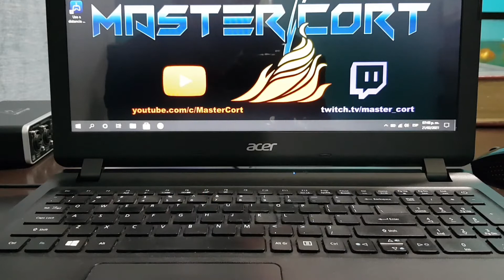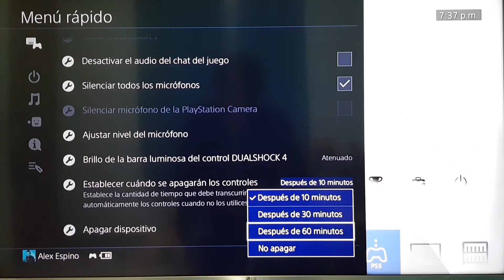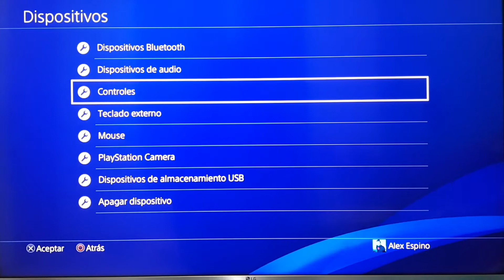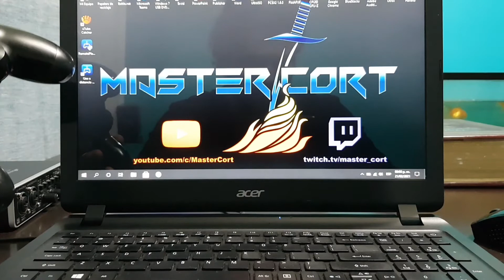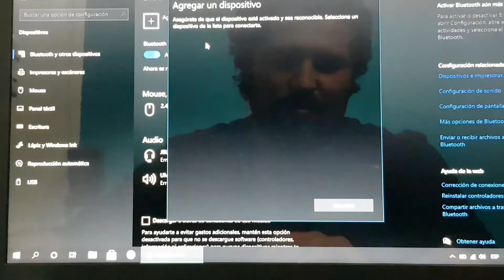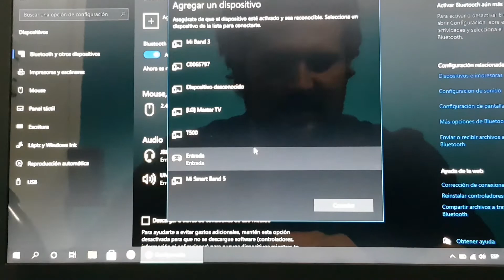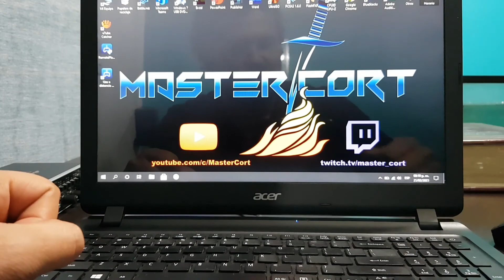Tips para tu control de PS4 - LIFEHACKS - 😎🎮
Que tal amigos, yo soy Master Cort. En esta ocasión te traigo unos hacks para tu control Dualshock 4 para que puedas ahorrar batería y así lo mantengas en buenas condiciones por mucho tiempo!